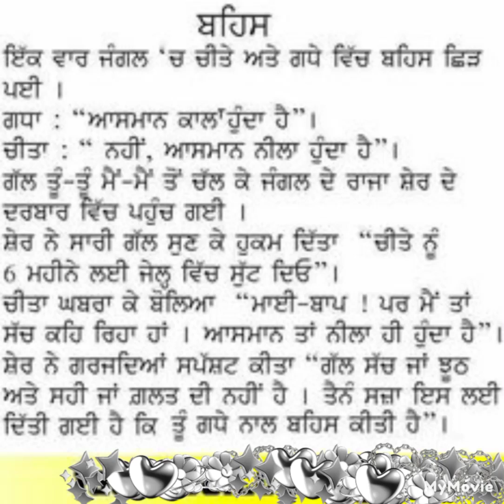ਬਹਿਸ 🤢success attitude quotes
Musician JosanShaw:Source:Audionautix. com